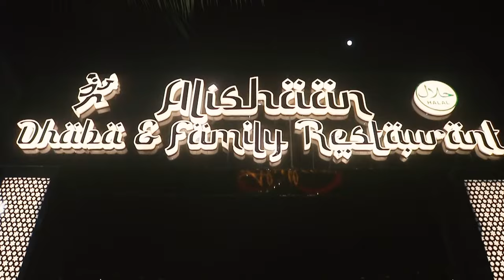खासदार श्रीकांत शिन्दे पहुचे मुंब्रा शंकर मंदिर तालाब,करोड़ की लागत से सुंदरीकरण || Islamuddin Khan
खासदार श्रीकांत शिन्दे पहुचे शंकर मंदिर तालाब,करोड़ रुपये की लागत से सुंदरीकरण || Islamuddin Khan